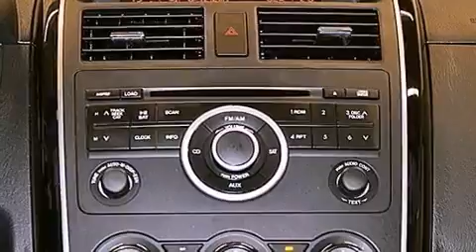2012 Mazda CX-9 Ft Lauderdale FL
Year : 2012
 Make : Mazda
 Model : CX-9
 Engine : Gas V6 3.7L/227
 Trans . : Automatic
 Exterior : Gray Mica
 Miles : 32,354
 Interior : Black
 Stock : 47613

 14350 NW 56th Ct.